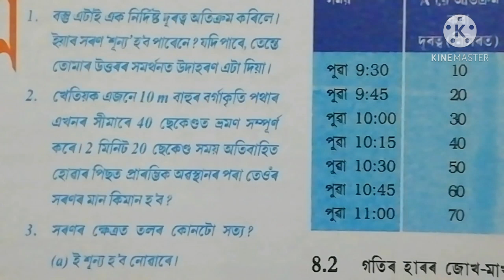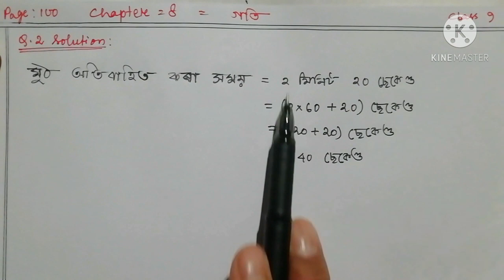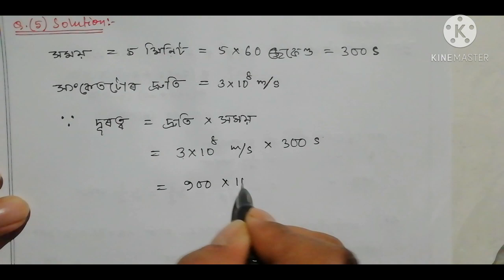Class9: Science: Chapter 8// গতি (Motion)// পাঠ ভিত্তিক অংকৰ সমাধান